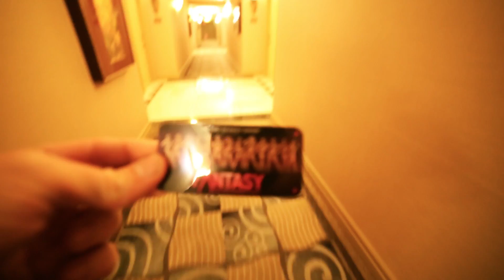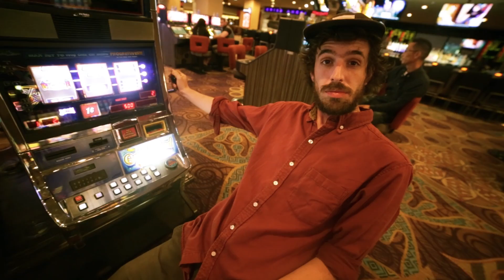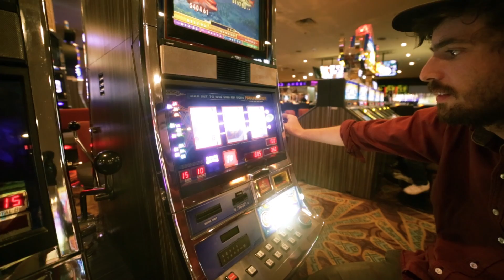Lotfi Lamaali in Vegas | LoadedTV #7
***NEW EPISODES OF LOADED TV EVERY MONDAY AT 12PM PST!!!***

Follow Lotfi Lamaali dancing his longboard through an extraordinary adventure to Las Vegas and Death Valley.